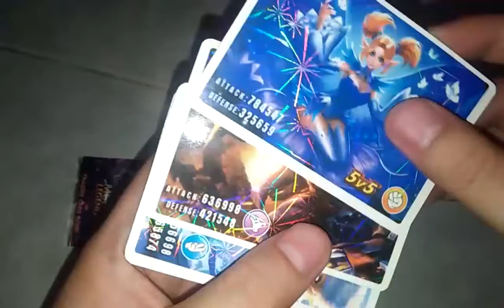STOP WASTING DIAMONDS! This Card Trick GUARANTEES EPIC Loot 💎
Mobile Legends: Bang Bang Cards | October Sandwich ARTs | Collect 'em All!

Dominate the Land of Dawn with stunning October Sandwich ARTs cards!  This video showcases all the amazing Mobile Legends: Bang Bang cards from the October Sandwich collection, featuring your favorite heroes in vibrant, eye-catching styles.

Unpack the magic:
✨Close-up views: Get a detailed look at each card's artwork, capturing every brushstroke and epic pose.
✨Rarity guide: Discover the rarest cards in the collection and how to snag them for yourself.
✨Gameplay tips: Learn how to incorporate these powerful cards into your strategies and unleash their full potential.
✨Collector's corner: Get insights into the October Sandwich ARTs collaboration and its significance for MLBB fans.

Whether you're a seasoned collector or a curious newcomer, this video is for you!

🎵 Track Info:
Title: Southern Soul by Vendredi